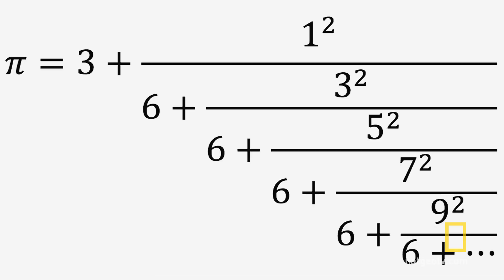The Beauty of Pi | StarTalk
Mathematician Ken Ono explains how Ramanujan tamed Pi.

About StarTalk:
Host Neil deGrasse Tyson brings together celebrities, scientists and comedians to explore a variety of cosmic topics and collide pop culture with science in a way that late-night television has never seen before. Weekly topics range from popular science fiction, space travel, extraterrestrial life, the Big Bang, to the future of Earth and the environment. Tyson is an astrophysicist with a gifted ability to connect with everyone, inspiring us all to to "keep looking up."